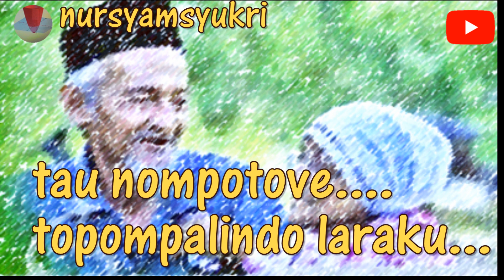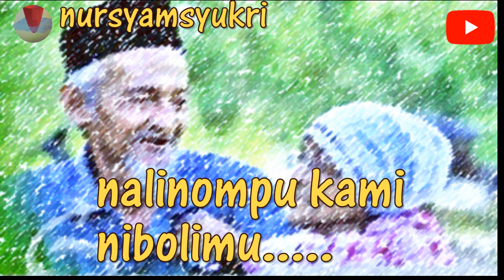Karaoke Lagu Kaili PAILU cipt.H.Rudy Lanena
​Tonton juga video live recording kami di @nursyamsyukrichanel